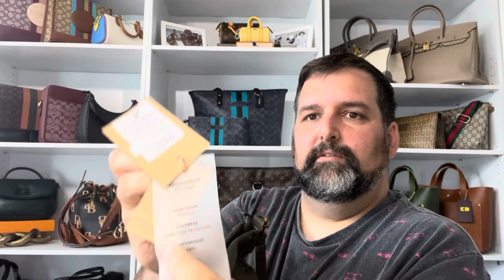Vlog Sale!!!! || Ed Braun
Make sure you head over and look at ​⁠@WinnieBeeLV  Vlog sale also she has lots of great items.

Remember all prices include shipping and tax!

Littles:
*Coach Charm (red C) SOLD
*Coach Charm (bottle opener) SOLD
*Coach key chain (gray and blue) SOLD
*Coach Key Pouch ( red) SOLD
*PLG keychain SOLD
*PLG card holder SOLD
*Tan Wristlets (3 available) SOLD

Designer Bags:
*Coach Black Leather crossbody and wallet set SOLD
*Vintage Dooney and Bourke  $60
*Tory Burch Tote SOLD
*Marc Jacobs Denim Duffle SOLD
*vintage Louis Vuitton Sac Weekend tote- SOLD

Bags:
Black bag with Puff SOLD
Green Ampere Crossbody SOLD
Brown Ampere bags (2 available) SOLD

Bethesda OH 43719